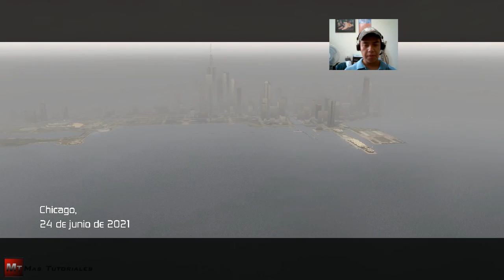Gameplay 2.0 HAWX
Otro gameplay del videojuego de HAWX, que tanto me gusta y espero que a ustedes les guste tanto como a mi, pero en esta ocasion se trata de un gameplay 2.0 que en tutoriales anterios enseñe como hacerlos.